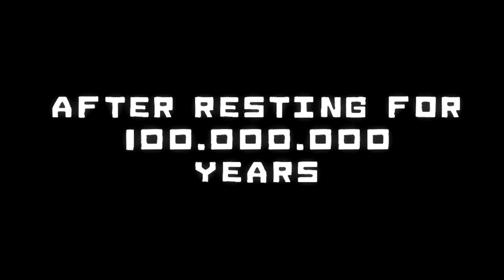Demolition Dash Release Trailer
No one is safe from the manic mayhem in Demolition Dash. Take control of the tiny monster Zilla and annihilate everything in sight: wipe out SWAT teams, blow up cars and leave only rubble behind on your way through eight famous cities. Destroy or avoid everything that gets in your way with Zilla's mighty roar and powerful jumps!